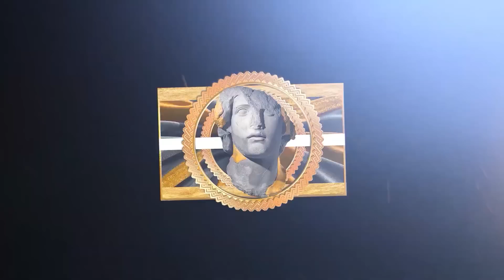NBA Funniest Moments of the Playoffs 2023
This video features players like: LeBron James, Draymond Green, Nikola Jokic and Joel Embiid